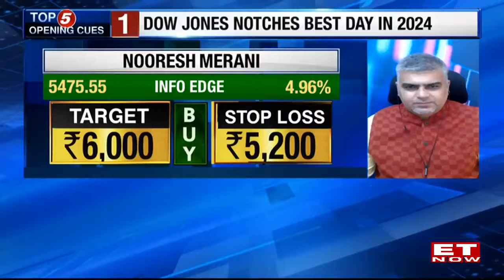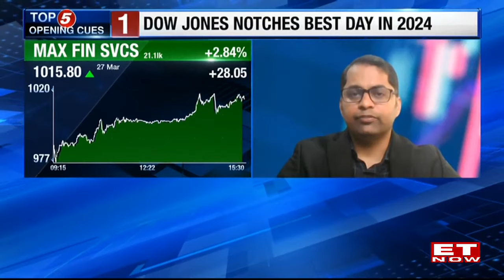Stock Market Best Stocks To Buy, Market Experts Kunal & Nooresh Top Picks | Stocks In News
Which are the top stocks are in trending today? Which are top stocks recommended By Kunal Bothra And Nooresh Merani for today. Confused about your portfolio? Which stock you should buy or sell now?